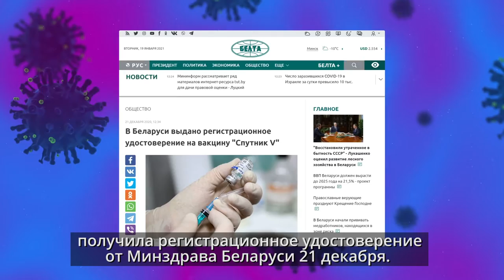Вторая волна коронавируса и прививки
За последнее время особенно актуализировался вопрос о закупки вакцины от коронавируса.

В качестве одной из мер для компенсации расходов из-за эпидемии в Беларуси предлагается временно повысить некоторые ставки налогов.
А будет ли вакцина доступна каждому и каждой? А как происходит вакцинация? А можно ли отказаться от вакцинации? Об этом мы рассказываем в нашем новом ролике.

А что вы думаете по поводу вакцины от коронавируса?